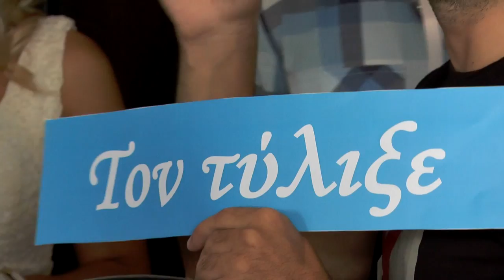Νίκη & Παύλος Spot